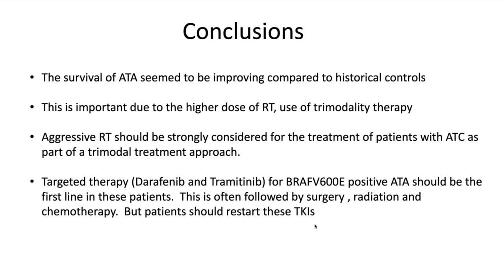Treatment that Works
Dr. Nancy Lee outlines the newly developed, optimal treatment plans for patients with anaplastic thyroid cancer.